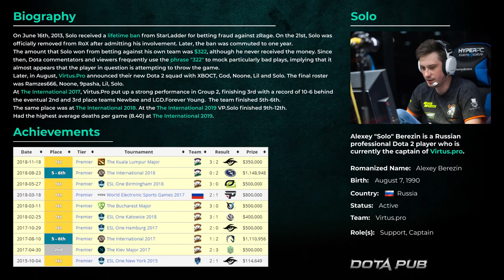VP.Solo plays Jakiro MVP | Full Gameplay Dota 2 Replay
Very interesting gameplay of Jakiro by Captain of Virtus.pro Alexey Solo Berezin!
His teammate VP.Noone was overfarmed, but Solo's team made a comeback and Jakiro became MVP of this nice game!